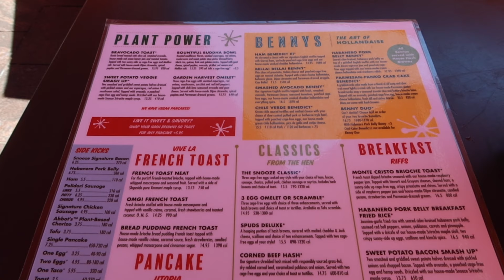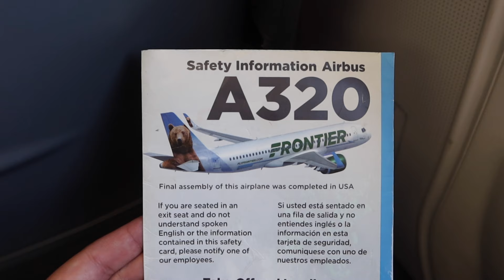FLIGHT ATTENDANT LIFE: WORKING REDEYE FLIGHTS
Hello friends, welcome back to another flight attendant vlog. I hope you enjoy it, see you in the comments.

My Travel Essentials:
Packing cubes
Zipper pulls
Gear ties
Hot logic
Coffee tumbler
Water bottle
Portable fan
Travel phone mount
Ice packs
Travel adapter
White noise machine

Equipment:
📸 Cannon Mark iii G7X
📹 Go Pro Hero 9 Black
📷 DJI Mini 2 SE
🤳🏼 ULANZI MT-44
🤳🏼 ULANZI MT-08

⚠️ All views, opinions, and thoughts within this video are entirely my own and do not represent my employer. All clips filmed on aircraft were filmed while the main cabin door was opened or in between breaks (sits). All products and brands mentioned are not sponsored unless otherwise advised within the description of this video.